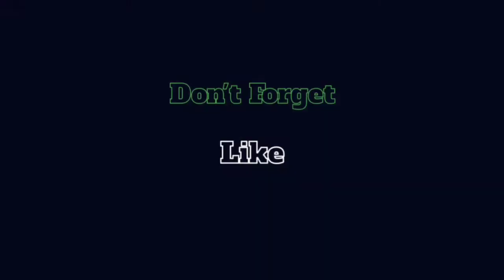Whole Chicken Cutting And Processing || Fastest Chicken Cutting Skills By Cutting Expert-03| VB